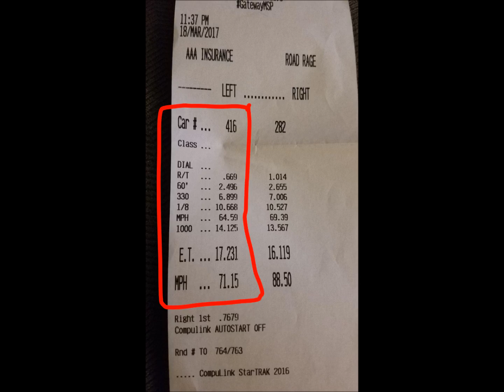Midnight Madness Racing F-150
Good launch, rest of race was horrible. When floored it would pop and crackle and stutter after 3500rpms. Never was able to fix it. Switched into overdrive before end of race.